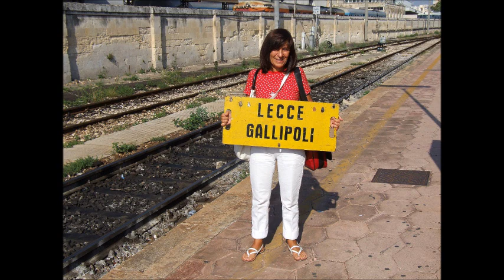littorina sud est